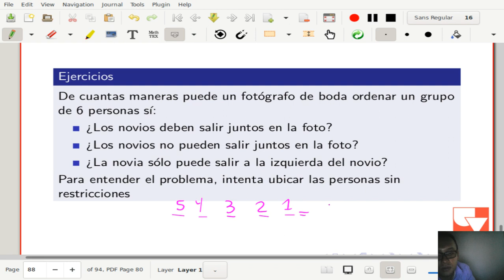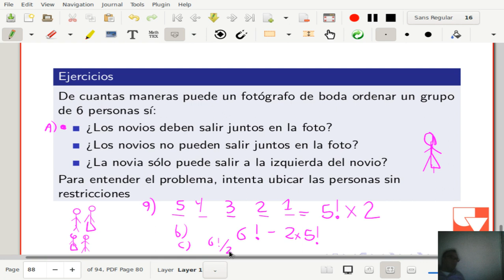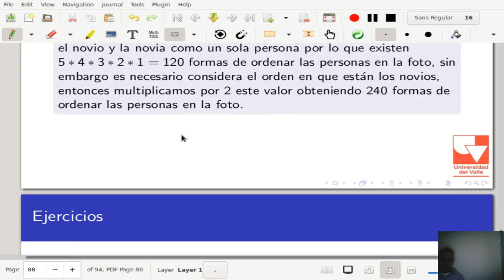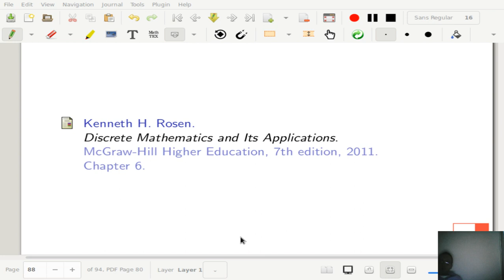Matemáticas discretas II Clase 1-9 Ejercicios conteo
Clase 01 - 22 de Octubre de 2019

750084M Matemáticas discretas II, Universidad del Valle, Cali Colombia